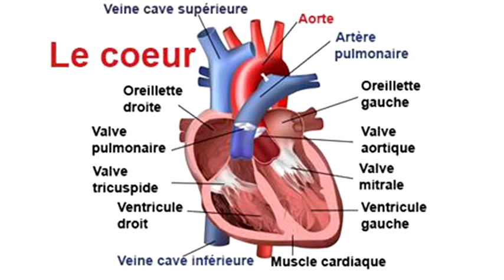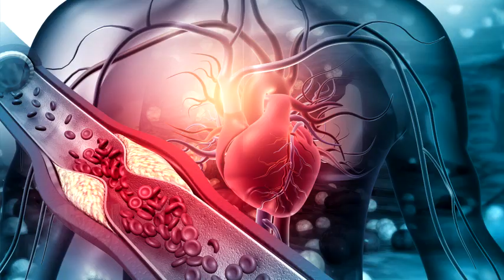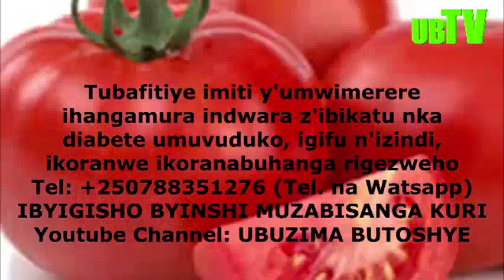URWAYE UMUVUDUKO W'IKIRENGA W'AMARASO (HYPERTENSION) WAKWIGOBOKA UTE? KURIKIZA IYI MIRIRE IBONEYE